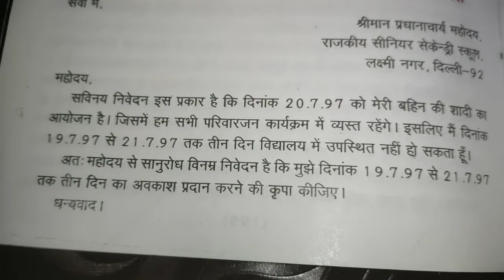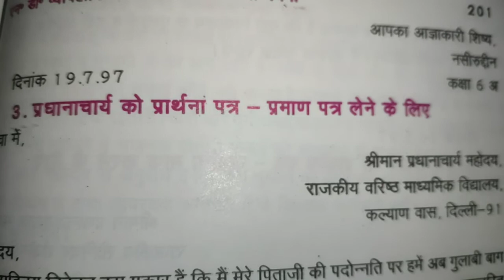प्रधानाचार्य को बहन की शादी के लिए अवकाश के लिए प्रार्थना पत्र 🌠in educational channel by Ritashu ☺️